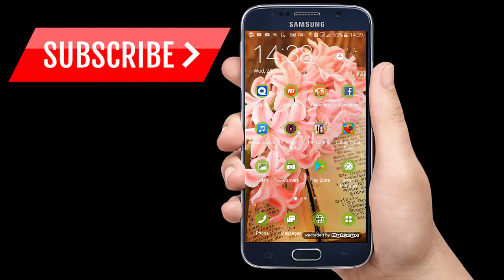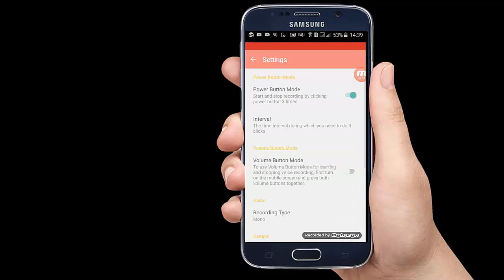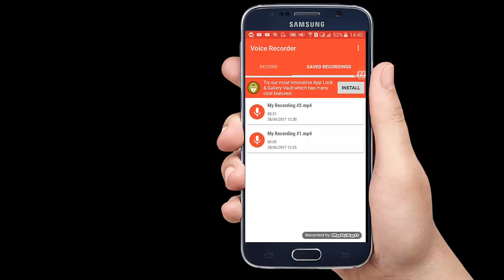How to SECRETLY Record Voice on your Phone without anyone knowing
Hello everyone In this video i will show you how to secretly record your audios or voice on your android mobile phone without letting anyone know